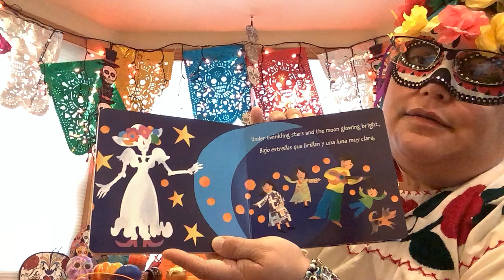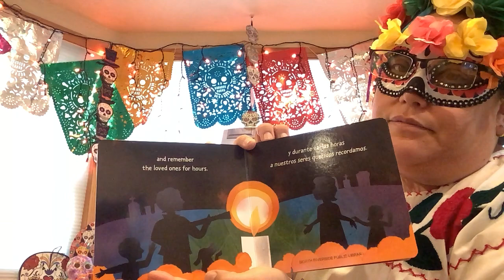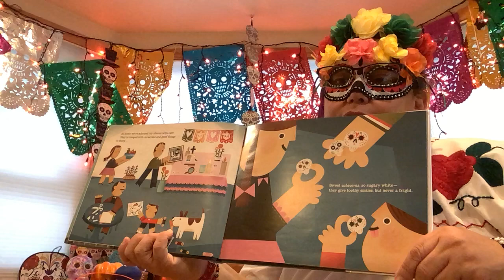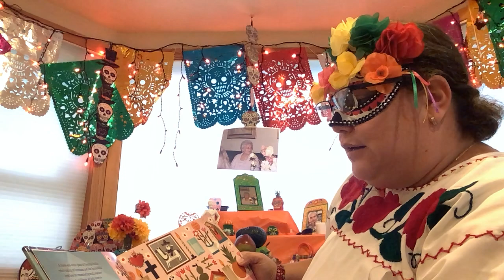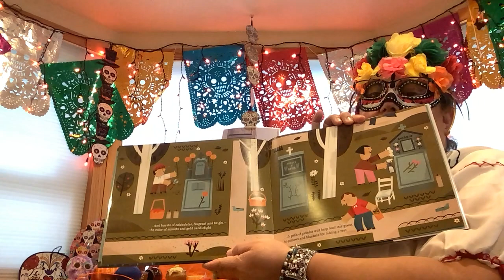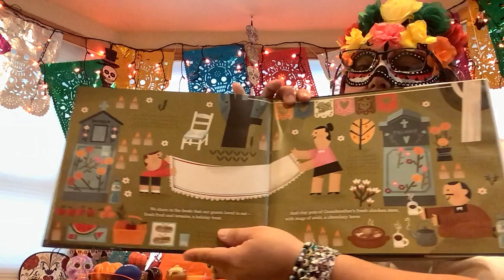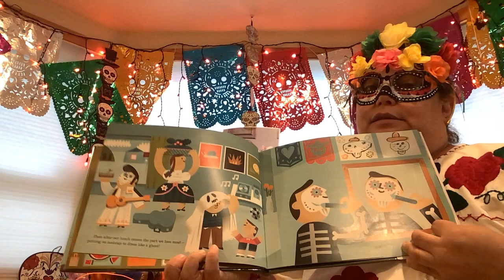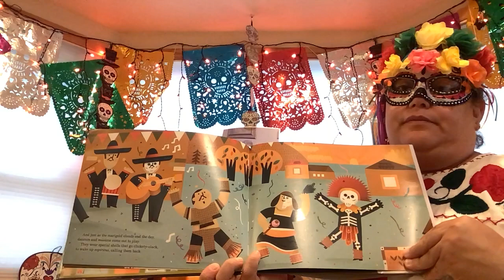Bilingual Storytime - English/Español – The Day of the Dead and Día de los muertos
Veronica reads The Day of the Dead by Bob Barner and Día de los muertos by Roseanne Thong.

Verónica lee El día de los muertos de Bob Barner y Día de los muertos de Roseanne Thong.